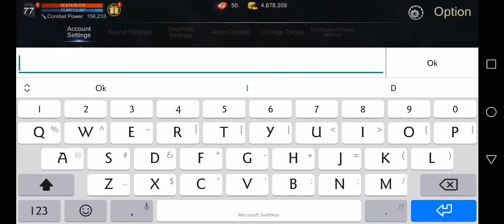RohanM code for February 16 2021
Code for the day
1.ELEVEN
2. 84632AD